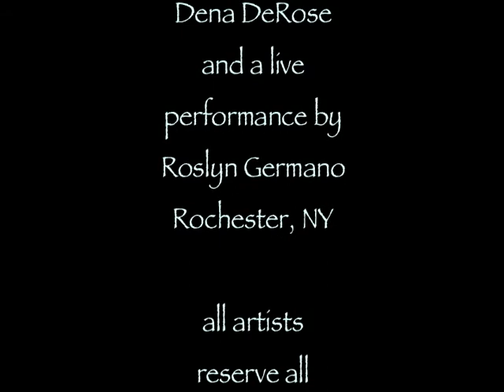Preview for "Clips with Jerry Cali" May 2013 #117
Public access in CNY- Syracuse and Oswego- May credits with music from "Drop" by Charlie Orlando. Produced by Kit Parker Cali